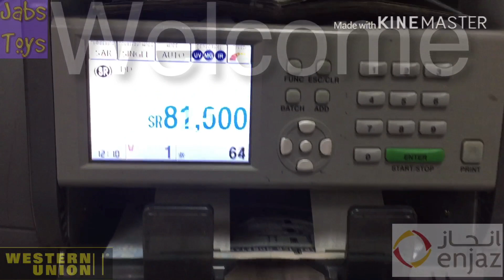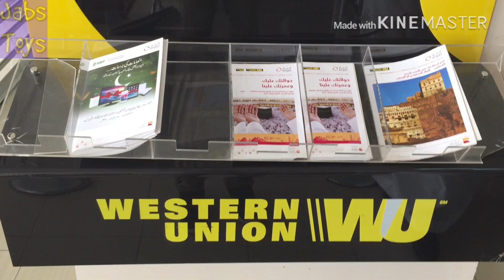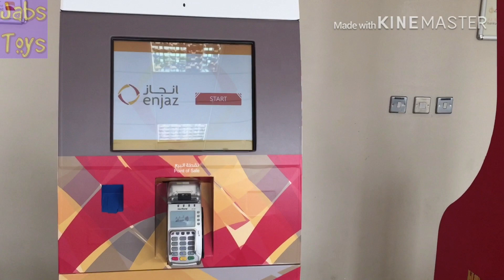Saudi Riyal Rate Today India Pakistan Bangladesh Philippine Srilanka Indonesia ENJAZ Bank Fawri 17 2